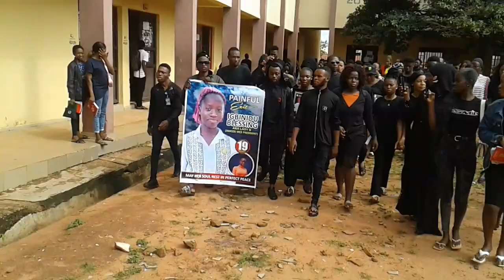Grief, emotions and tears as Auchi Polytechnic mourns death of students' leader